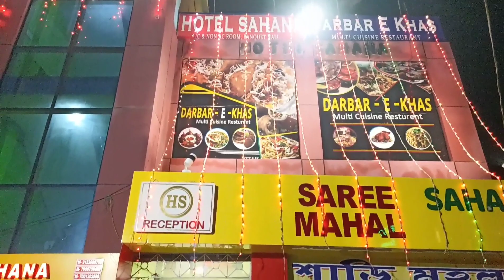Wedding Reception Party | বৌভাত অনুষ্ঠান | Bengali Marriage